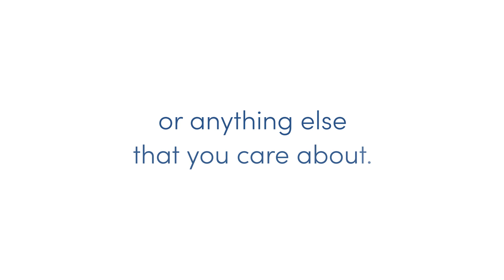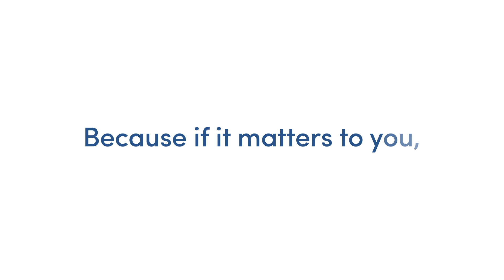Welcome to Man Matters | If It Matters To You, It Matters To Us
We are the country’s first holistic wellness provider for men.
From male hair loss and male weight loss, to male stress and sleep, we get what matters.
We talk to men, listen to them, and understand the emotions of man and their needs.
If it's matters of man and matters to you, it matters to us.
We Are, ManMatters